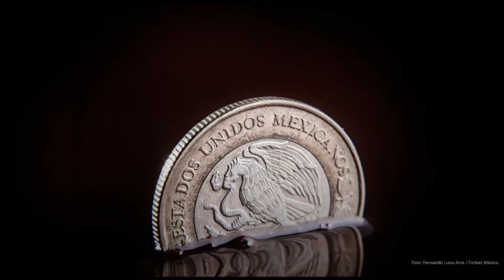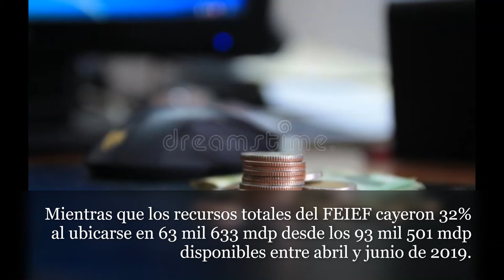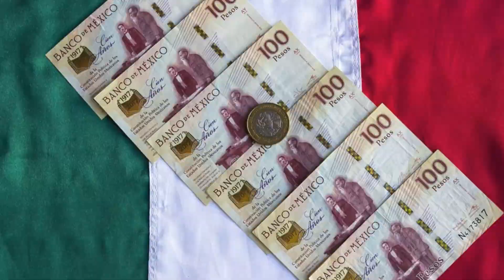4V NOTICIAS: No hay más dinero a repartir a estados: AMLO. Ya se usan Fondos de Emergencia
EL GOBIERNO FEDERAL MEXICANO ROMPERÁ SUS COCHINITOS: SUS FONDOS DE EMERGENCIA.
Al hacerlo dispondrá de recursos para enfrentar la actual coyuntura, aunque sus finanzas públicas quedarán más expuestas a diversos choques internos y externos que puedan suscitarse en el futuro. De momento, el presidente Andrés Manuel López Obrador señaló que no el presidente Andrés Manuel López Obrador, señaló que no les puede transferir más dinero a los estados porque la Federación tiene comprometido el presupuesto.
INFORMACIÓN: Nayeli Meza y Noemí Gutiérrez. MEDIO: Reporte Índigo IMÁGENES: Reporte índigo, Espoknews, La Silla Rota, Forbes, Dreamstime, Indes, Presidencia, El Ceo, El Periódico.
IMAGEN PRINCIPAL: México Evalúa.
Ensenada, B.C., México, lunes 24 de agosto del 2020.